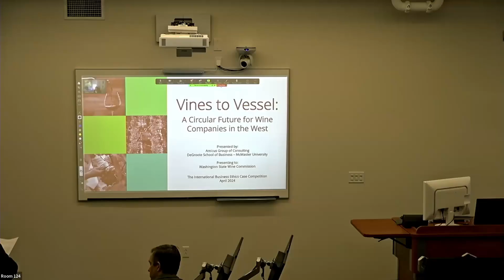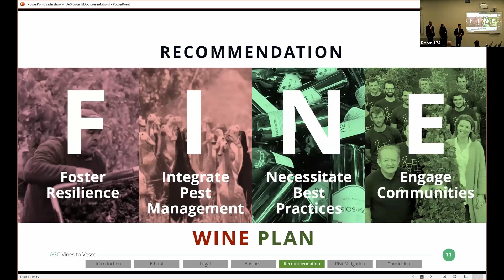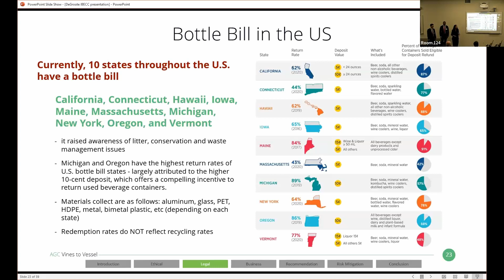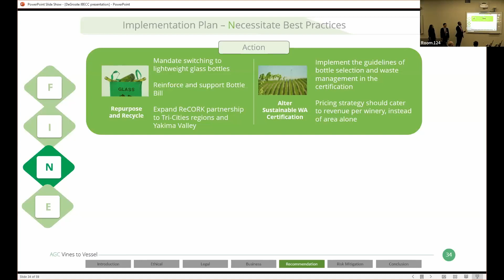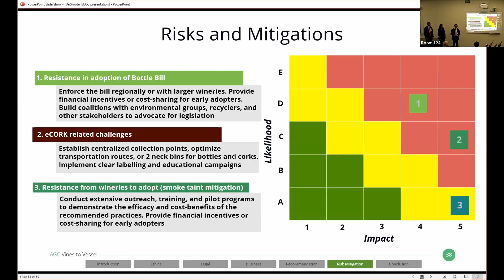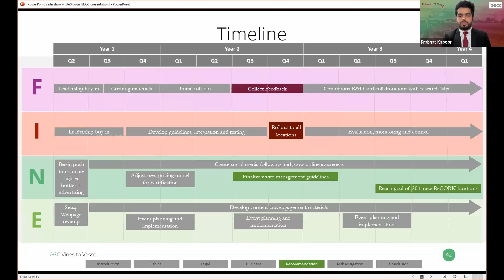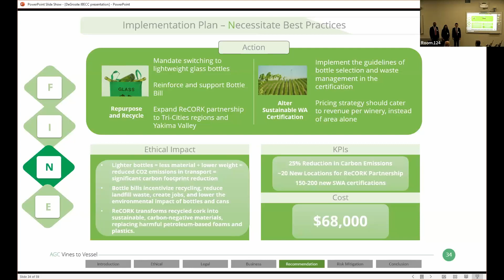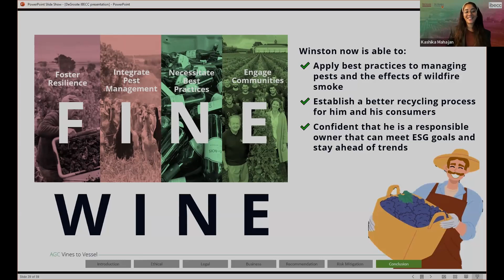1045 DeGroote McMaster